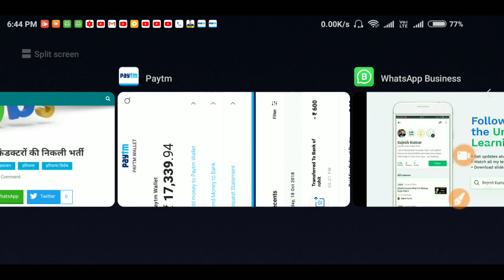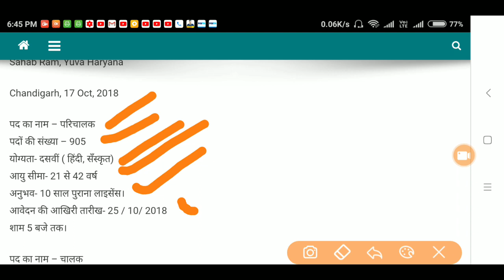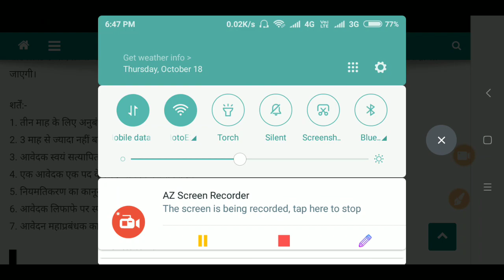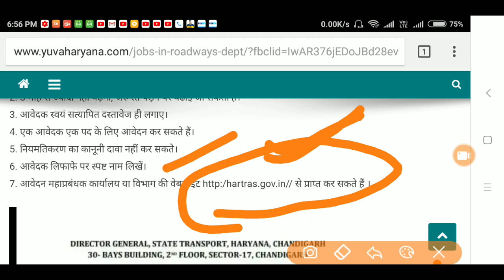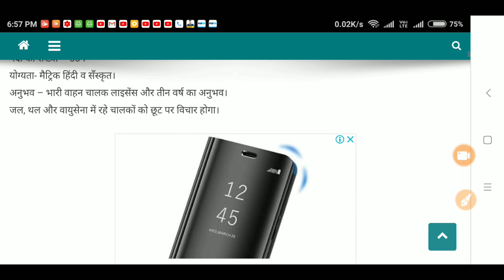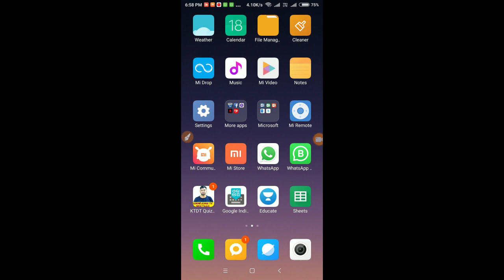Haryana Roadways Driver Conductor Bhrti 2018- Haryana Latest Job Notification- KTDT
हरियाणा सामान्य ज्ञान प्रतियोगिता App.

फोन करके रजिस्ट्रेशन करवाए -   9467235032